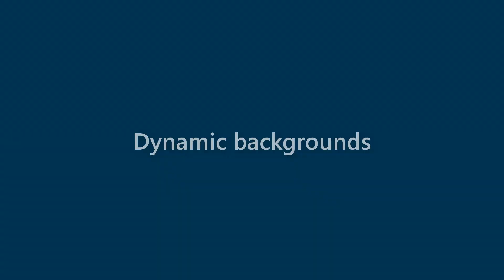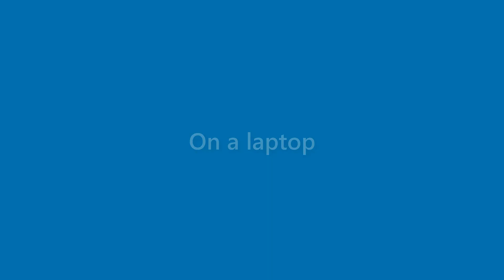Brent Parrish - appearance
Name Look - Brent Parrish - appearance. In this video we present "Brent Parrish" name look and feel in various scenarios.
This video will cover:
How does "Brent Parrish" look as a personal letterhead?
How does "Brent Parrish" look on a business card?
How does "Brent Parrish" look on a computer/laptop screen?
How does "Brent Parrish" look with different background colors?
How does "Brent Parrish" look with various fonts?